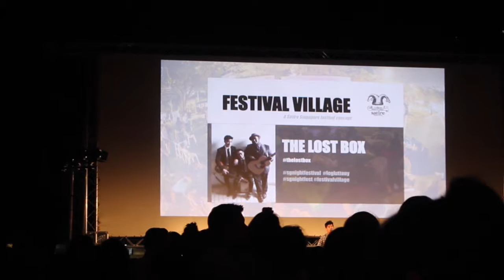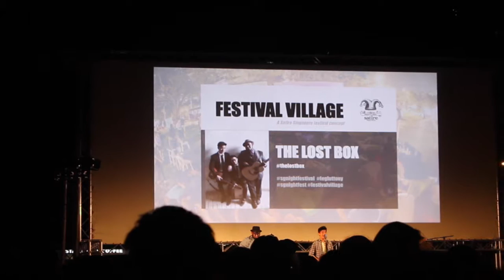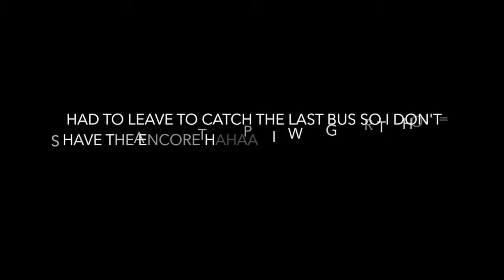SG Nightfest 2015 - The Lost Box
Had just finished catching the 11pm 'Garden of Angels' show at the National Museum of Singapore, crossed the road, and stumbled upon their performance~

Watch with the settings in HD I guess~ Fast forward to the back for better quality/closer view!

For better quality: Click the HD button
For even better quality: Fast forward to 1:23
For even even better quality: Fast forward to 3:19 hahaha

The Lost Box - You Can't!
Mark Ronson ft. Bruno Mars - Uptown Funk